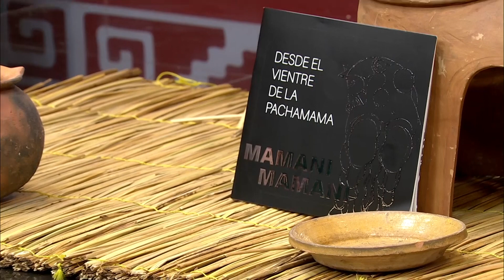Mural Boliviano, Mural Arts Philadelphia, Estados Unidos, Roberto Mamani MamanI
Mural Boliviano, en la ciudad de los murales - Mural Arts Philadelphia, Estados Unidos, Roberto Mamani Mamani